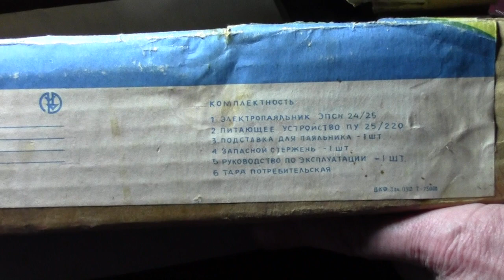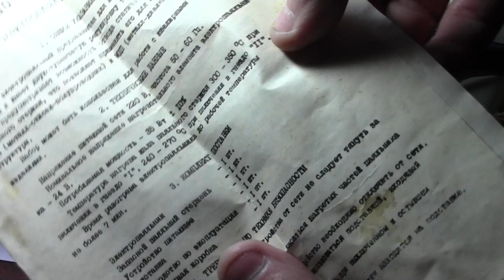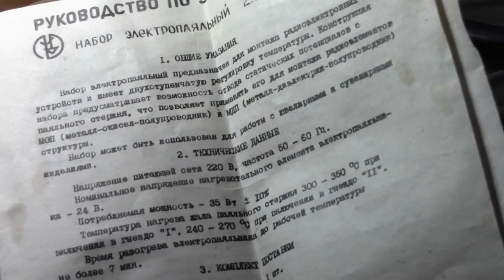Паяльный ретро набор из Союза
Какие паяльники делали в СССР,паяльные наборы из прошлого
Мой второй канал Radioremont